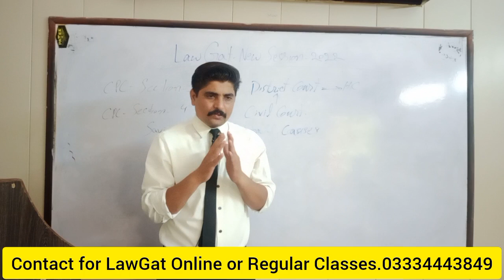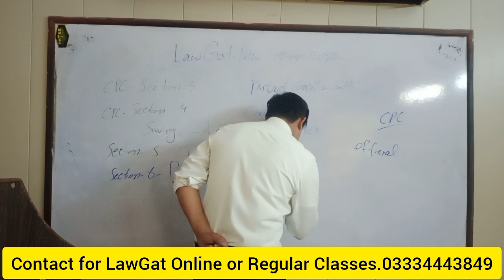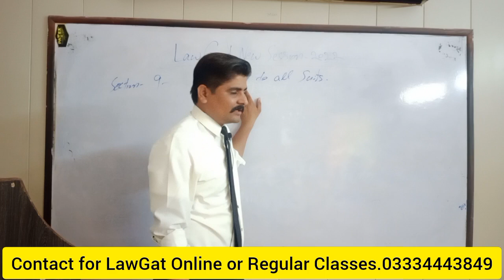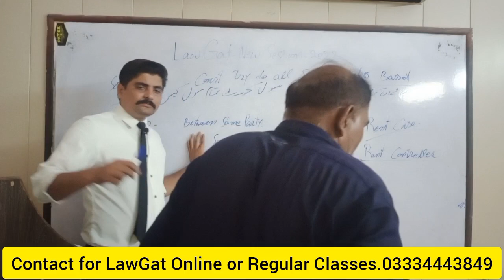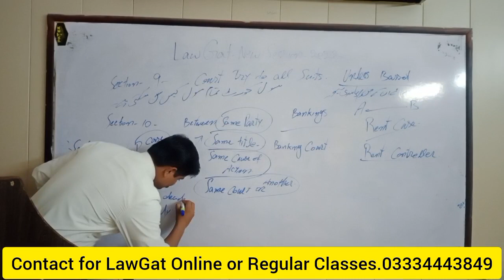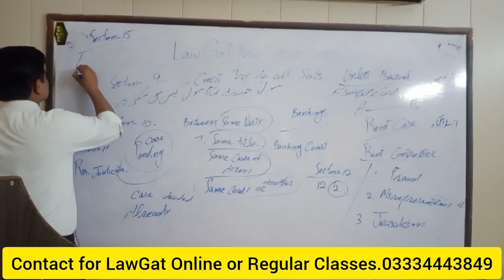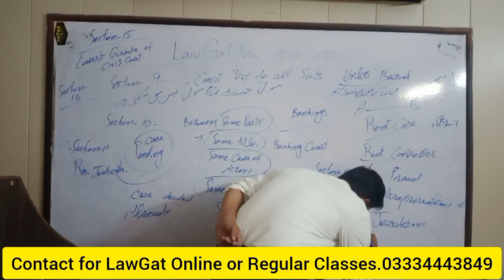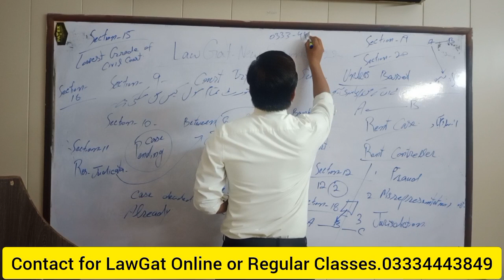LawGat CPC 2nd Lecture|CPC Section 3_20|LawGat CPC in Urdu| Raees Law Academy by Sir Irfan Raees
Aslaam o Alaikum Friends,

online law gat test,
online law gat test preparation,
law gat test,
online law gat t preparation,
LLB (Hons) is one of Pakistan's most valuable and preferable degree programs. It opens the gateway to the field of Law for students. Every year thousands of students try to get admission in LLB degree program.
After passing llb degree all law graduate must pass the law gat test which is mcqs based's 100 marks paper. Passing score is 50 out of 100 who got less then 50 marks consider fail . every year many students pass llb degree , after llb degree many students fail in law gat. in this video i try to highlight the main reasons of law gat failing  :
why students fail in law gat.
Who to secure maximum marks in law gat.
How to pass law gat test.
- Complete Information about LLB
- Complete Information about LAT
- Complete Information about Law
- How to Become a Lawyer
- How to Get Admission in LLB
- Scope of LLB
- Job Opportunities after LLB
- Universities Offering LLB
- Govt and Private Universities for LLB
- Law Colleges
- 5 Year LLB
- LLB Universities in Pakistan
- Everything you need to know about LLB
- Law Admission Test (LAT)
- HEC LAT Schedule 2022
- Last Date to Apply for LAT in next video